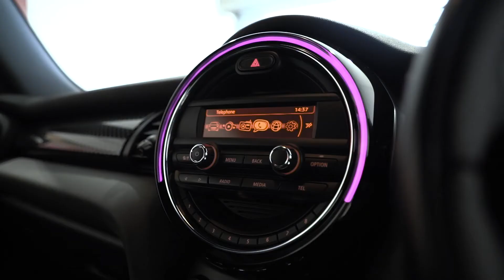MINI HATCHBACK 2.0 Cooper S D 3dr - PE16KUF - Lloyd MINI Blackpool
*** Pepper White ~ 17" Alloys in Black ~ Tinted Windows ~ Bonnet Stripes ~ Front Armrest ~ Black Roof & Mirrors ~ Bluetooth *** Lloyd Blackpool MINI are pleased to welcome this Cooper SD, finished off in Pepper White with Cloth Upholstery. This MINI was first registered in March 2016 and has Full MINI service history. Also thanks to the MINI UK Approved Used Programme you can drive away with 12-months Warranty & 12 Months Breakdown assistance so you can rest assured you’re buying the best. As with every car in the Approved Used MINI programme you can rest assured quality is guaranteed thanks to a 360-multi point inspection, minimum 12 month MINI warranty, 12 month MOT and MOT cover and a full service history on every vehicle, you will drive away with complete peace of mind. Here at Blackpool MINI, we are a family-owned business that prides itself on delivering excellent customer satisfaction time and time again. If you have any questions feel free to get in contact on the details provided. This Car has, Air Con, Bluetooth, Black Roof & Mirrors, 17" Gloss Black Alloys, Tinted Windows, Anthracite Headlining. Pepper White Non-Metallic BZE1 Cloth Double Stripe in Carbon Black 2F2 17" Cosmos Spoke In Black 329 Black Bonnet Stripes 383 Roof and Mirrors Caps in Black, Anthracite Roof Lining 4F2 Line - Shadow Grey 420 Sun protection glass 473 Armrest - front. centre. To arrange a viewing or test drive, request a personal video, discuss funding options or just proceed with purchase, please drop one of the team a line on the contact details provided. Any part exchange a pleasure & competitive Finance solutions on request.